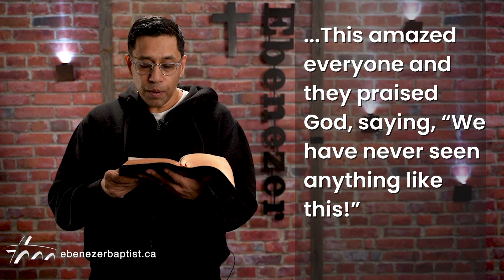Pastor Santosh Is Here With Our Mid Week Moment